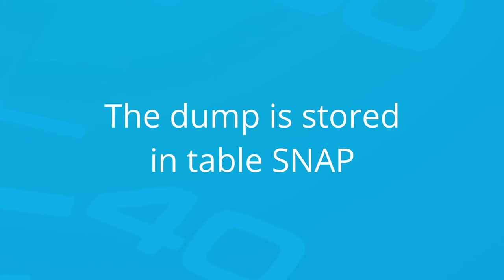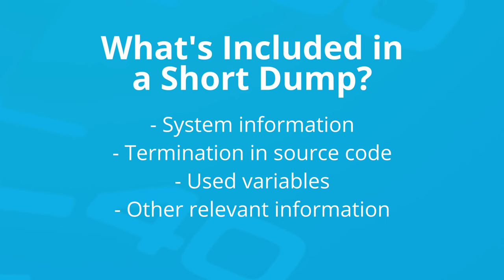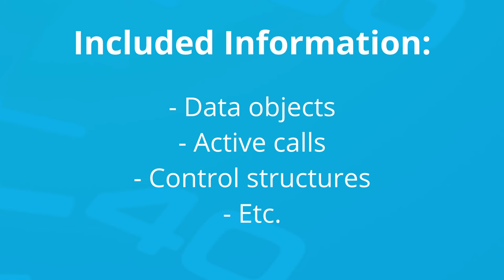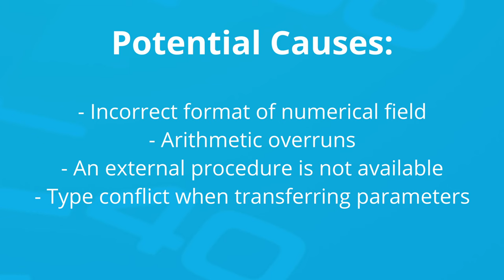How to Analyze ABAP Short Dumps in an SAP S/4HANA System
See how to analyze ABAP short dumps in your SAP S/4HANA system.

SAP S/4HANA help
Use SAP S/4HANA
Administer SAP S/HANA
SAP S/4HANA administration
ABAP dumps
ABAP short dumps